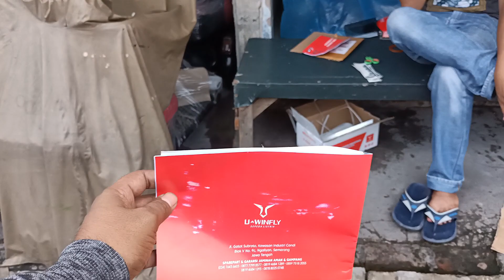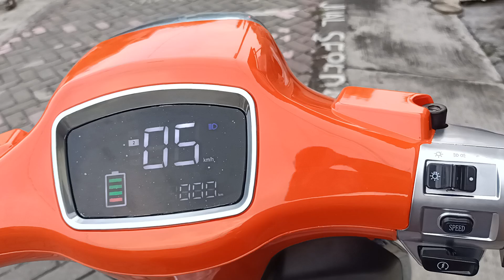cara kami videokan unit sebelum deal seperti ini T3 Vespa listrik di videokan dulu ke customer